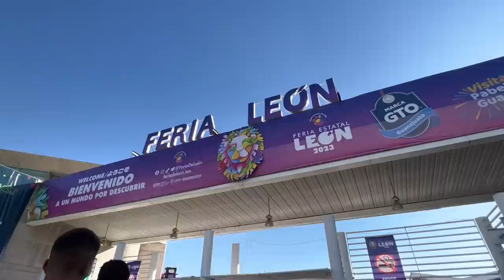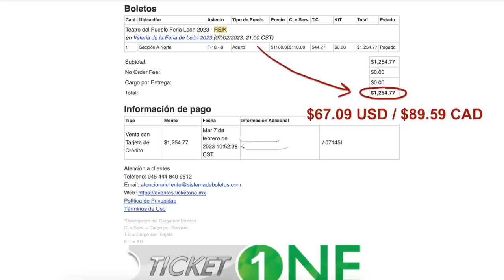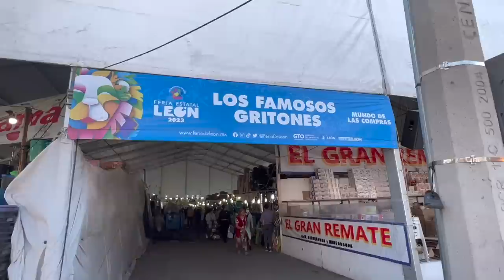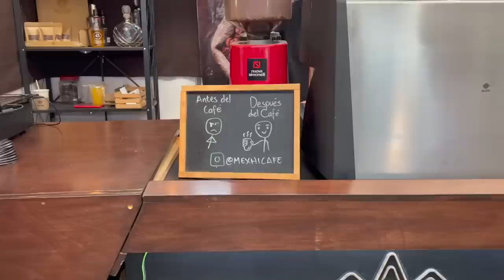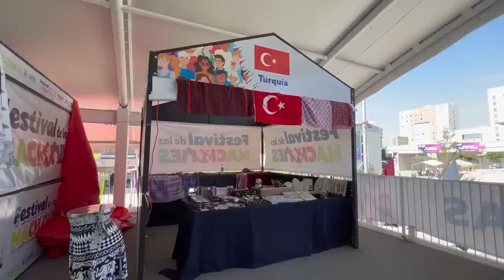Why Guanajuato, Mexico is UNDERRATED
Have you heard of Leon, Mexico? This city is considered the "Leather Capital of Latin America" and it also hosts a massive carnival called Feria de Leon with mouthwatering food, authentic leather products, games, and a REIK concert!

I'm taking my solo female traveling to the next level in this Mexico travel vlog! I started in Ajijic, Jalisco where I currently live. For this trip, some friends were able to drive me to the bus terminal in Guadalajara. From there, I took a 3-hour bus to Leon, Guanajuato for the Feria de Leon, one of the biggest fairs in Mexico!

This carnival was filled with scrumptious Mexican food like huaraches, gorditas, and aguas frescas (fresh fruit water). I also played lots of fair games, like my favorite one where you toss rings at Coca-Cola bottles.

It also had a massive conference center filled with hundreds of vendors selling everything from clothes to high-quality leather products to bath&body stuff and everything else you could think of! I spent hours meandering around and getting lost in the madness, walking away with a silver ring, coffee, and some tiny leather shoe keychains at great prices.

I ended my carnival day by seeing my favorite Mexican band @reik ! It was an absolutely phenomenal concert to say the least. And on my last day, I spent hours walking around the famous Zona de Piel (aka Leather District) of Leon. It's there that you can find leather jackets, boots, belts, wallets, bags, and other locally made products made of authentic leather.

What do you think of Leon, Guanajuato? Is it a place you'd visit?

❁❁ABOUT ME❁❁
Hi, I'm Maddie, former partner of Tangerine Travels, a travel vlog with over 350 videos that I helped build for 4 years to over 250k subscribers. I'm originally from Arizona and have been living in Mexico since 2018. These days, I'm traveling around Mexico, doing the "solo female travel" thing.